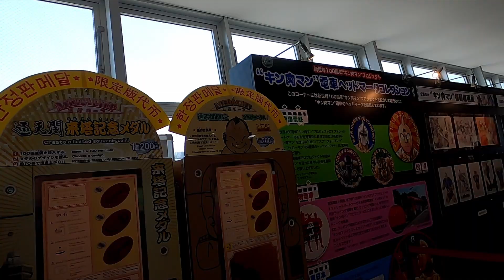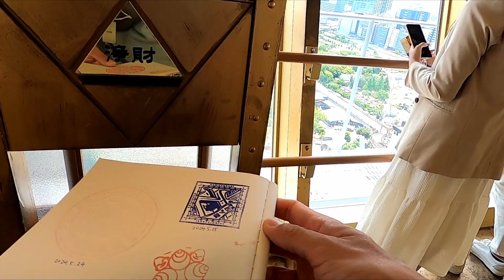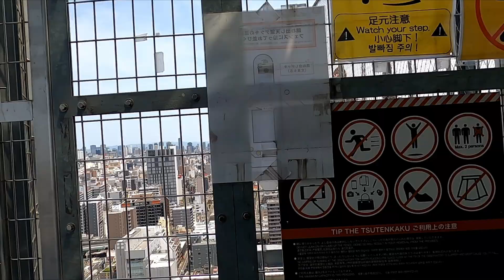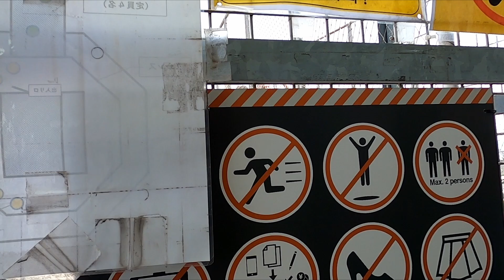20240526 Japan WH VLOG DAY 335 - Tsutenkaku Tower 通天閣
設備:Gopro 8
畫質:1080 60p
地點:Osaka